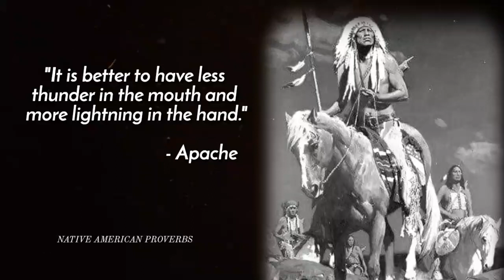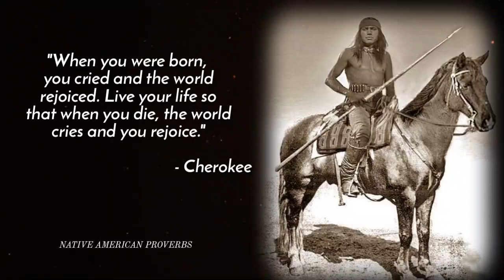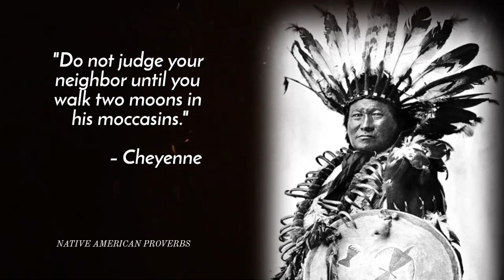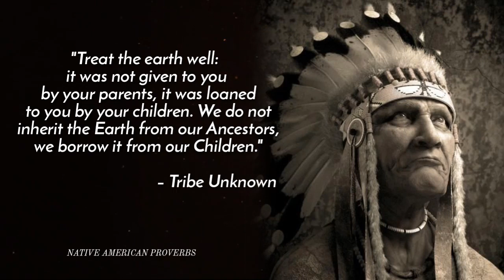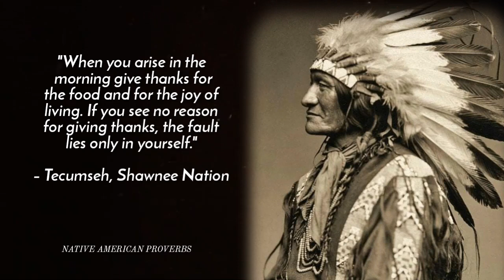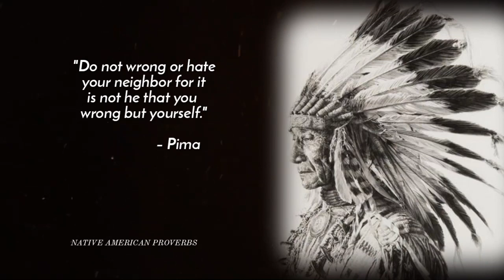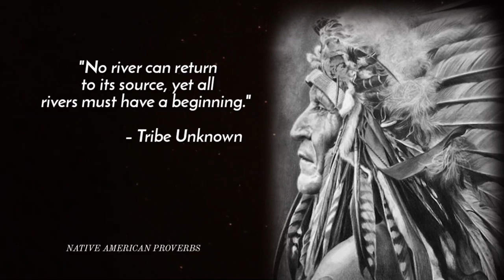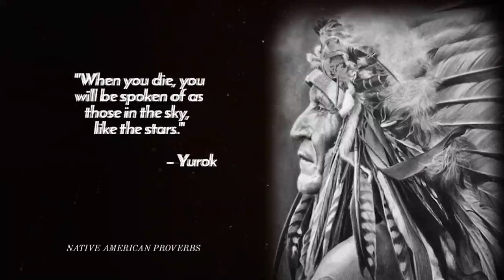Native American Quotes As Meaningful As they were Centuries Ago on Life and Death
NativeAmerican quotes#  Meaningful quotes# quotes on Life and Death# wisdom quotes

The North American native Indian tribes' protracted war cries date back hundreds of years. Other civilizations in South America, Africa, Australia, and Asia have corresponding war cries. In some tribes, this ancient tradition dates back more than 2,000 years. A similar battle cry, known as the Rebel Yell, was frequently employed by Confederate forces during the American Civil War. All battle cries have different meanings and names. Just as Confederates, Unionists, Loyalists, etc. created them, so do the chiefs of the various tribes (Cherokee, Cree, etc.). They frequently make reference to traditional tribal values like honor, respect, and protection of their people as well as how they will defend against those who would destroy it. an outstanding fighter against white settlers' abuse of authority and enslavement. He has witnessed and taken part in numerous engagements, including the Fetterman Massacre, Battle of the Little Bighorn, and the Fort Laramie Treaty in 1868. As a great warrior and protector of the sacred grounds and indigenous way of life, he was renowned both inside and outside the Lakota country.

Edited by ⭐CloudyStars Motivation
Voice by Matthew

Info & Education;

Native American quotations are an excellent approach to affect the future by learning from the past. The oral histories of Native American tribes trace back to before the arrival of the European settlers. Our predecessors' inspiring quotations, which are part of that history and are now a constant source of inspiration and courage, are many.Native American Indian wisdom spans millennia and is potent enough to shift human awareness and enable us (both individually and collectively) to live peaceful, in tune with nature, compassionate lives. May they open your mind and heart wide.."